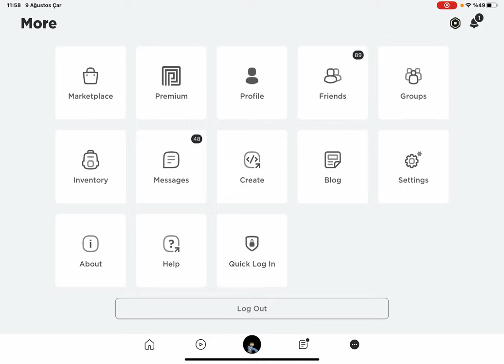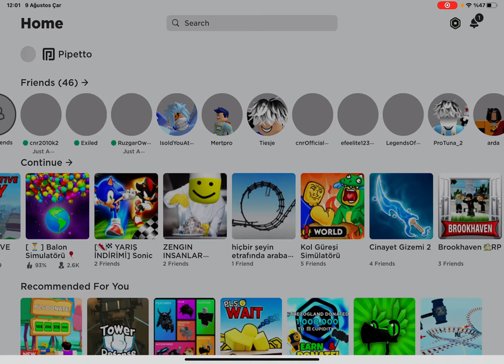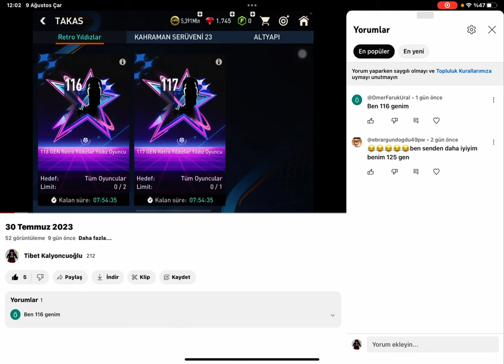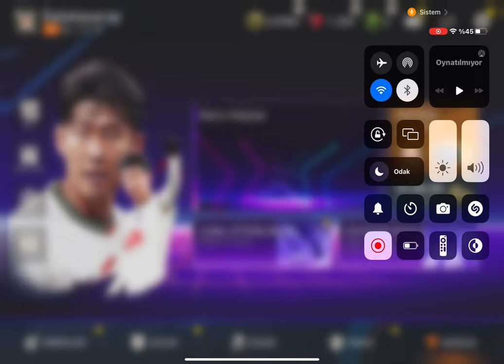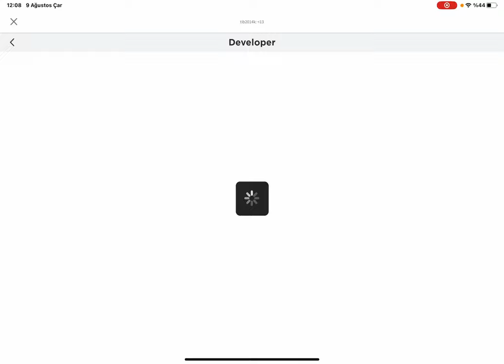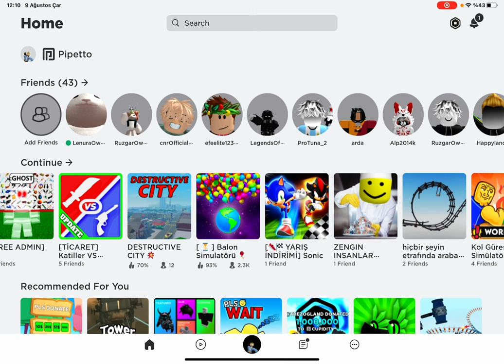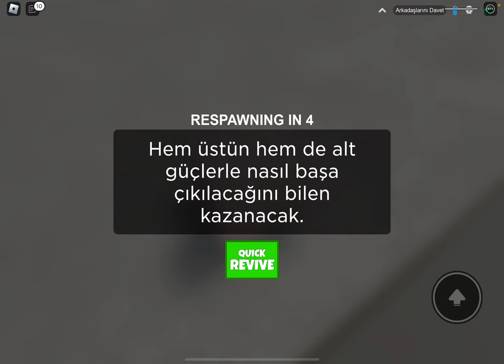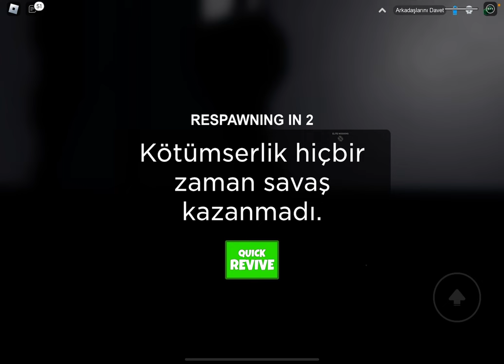9 Ağustos 2023